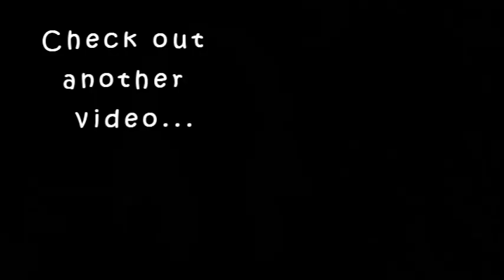4 LIES you see on youtube|YouTube ൽ നിങ്ങൾ കാണുന്ന 4 നുണകൾ|karimashiloverlatest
Pls watch these videos.

Karimashi

- Top :
- Lipstick :
- Earrings :
- Others :

Big  🐻  Hugs❤️